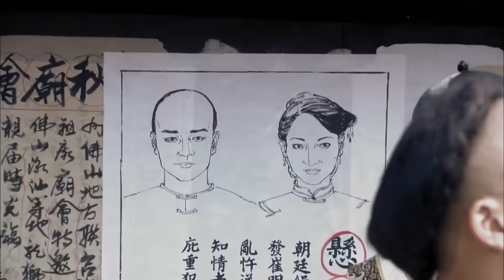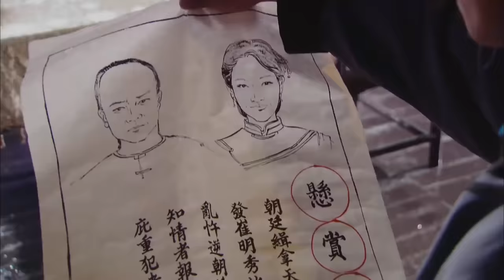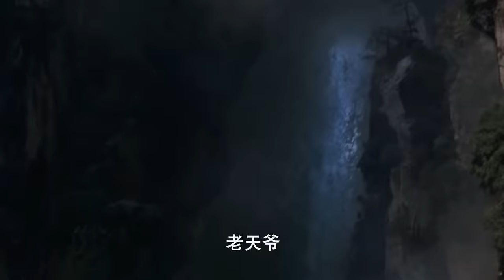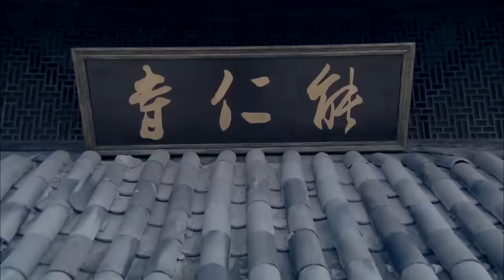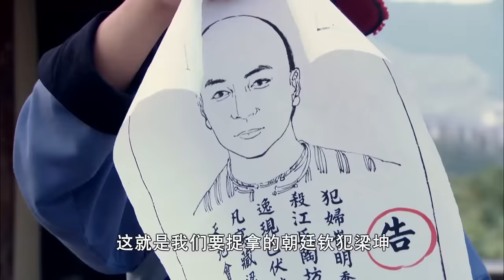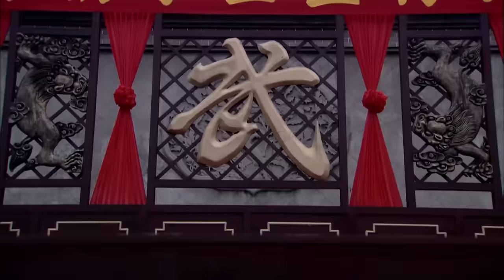功夫電影！父母被殺，嬰兒18年後武功練成天下第一！ 💥 中国电视剧 | KungFu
WDTQSWX